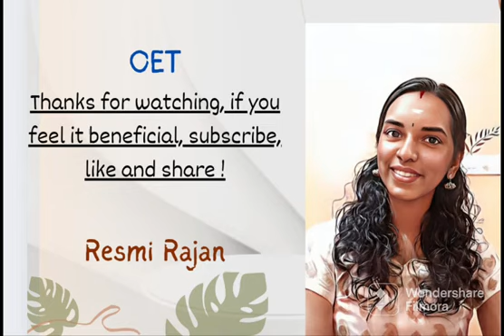💚 Grab yOur B scOre in Oet writing easily with these few tips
video of passive voice